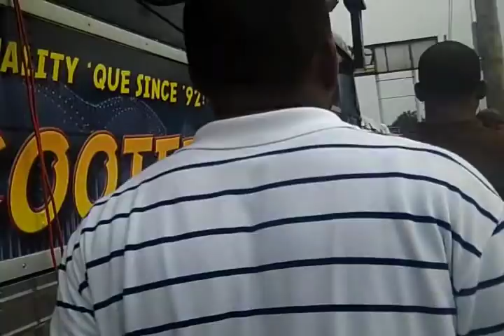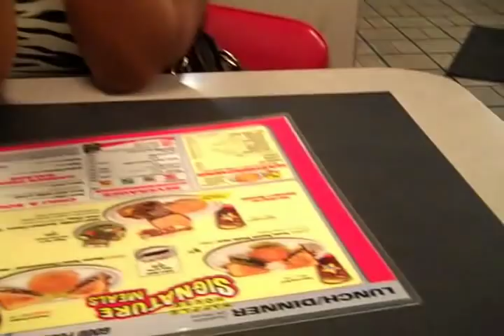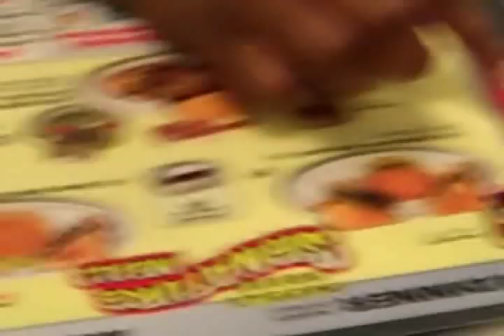CAPRIATI TV EPISODE 3( KING OF THE STREETS) Ft PINKY THE PORNO STAR AND WILLIE KEMP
POLO CAPRIATI IS  IN THE STREETS OF MEMPHIS, TN SELLING HIS CRACK 4 THE STREETS CD'S AND NETWORKING WITH THE STARS, PORNO THAT IS AND JUST HAVING SOME FUN WITH THE CAMERA  AFTER A DAY OF HUSTLING AND A NIGHT AT THE CLUB! LOL